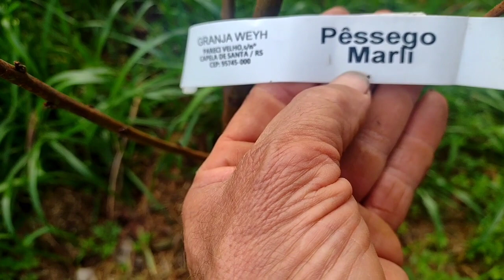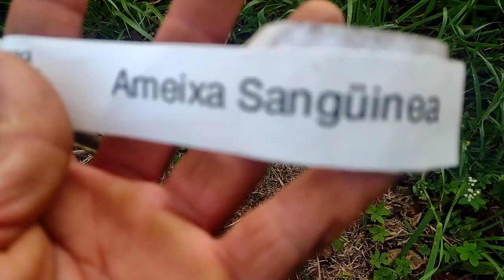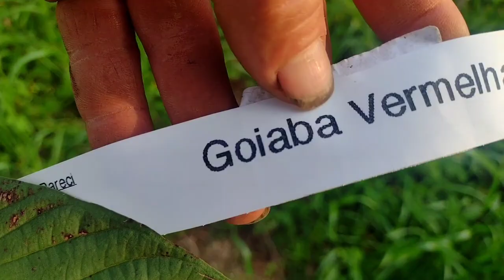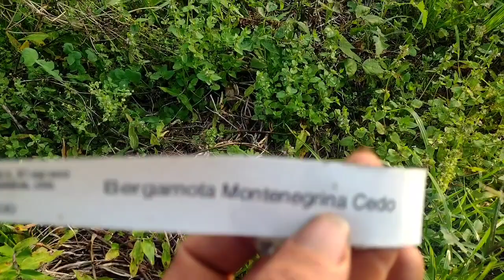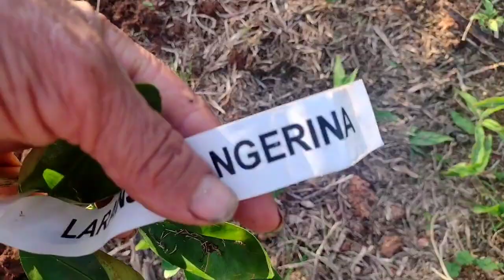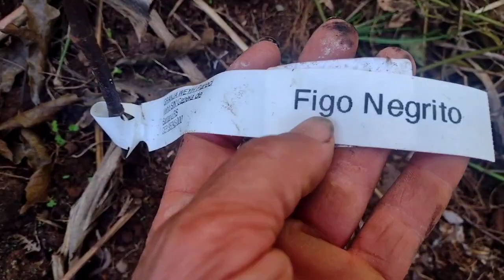MOSTRANDO O TERRENO DO CANAL DO MORCEGUINHO